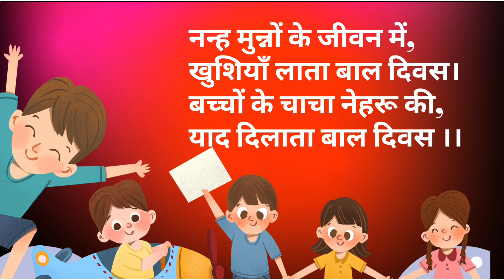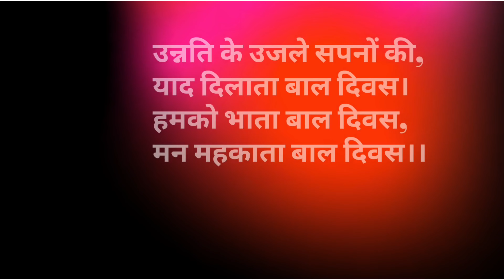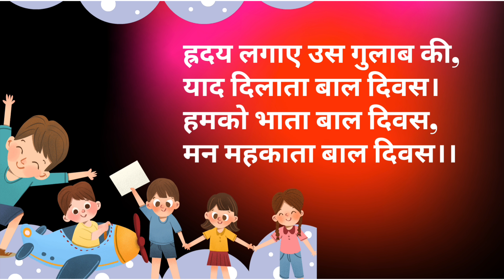बाल दिवस पर कविता | हिन्दी कविता | Children day poem in Hindi | Chacha Nehru | 14 November Kavita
Hello friends,
In this video we will see poem on children’s day in Hindi.It is very beautiful poem .Hindi poem on Pandit Jawaharlal Nehru .